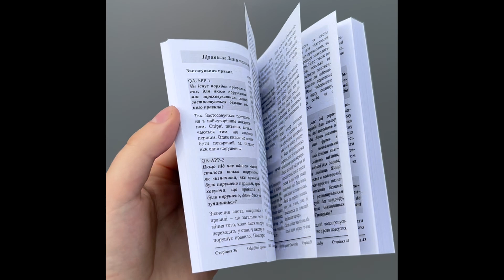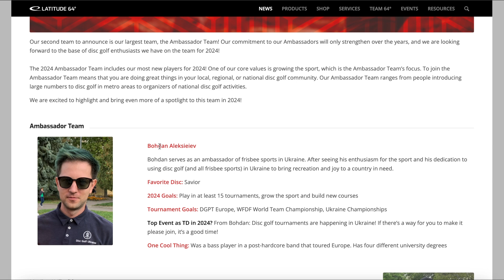2023 Disc Golf Highlight Collection - Bohdan Aleksieiev | Disc Golf Ukraine 🇺🇦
In this video you will see my disc golf Highlights Collection from the 2023 season.

У цьому відео ви побачите мої улюблені моменти, які попали на відео у 2023 році.